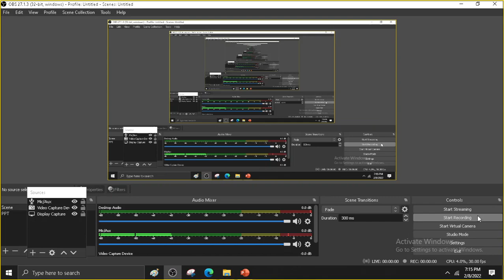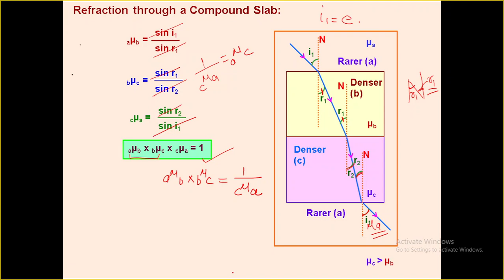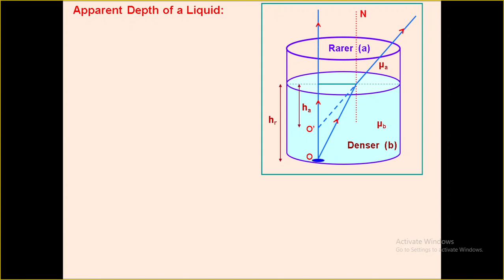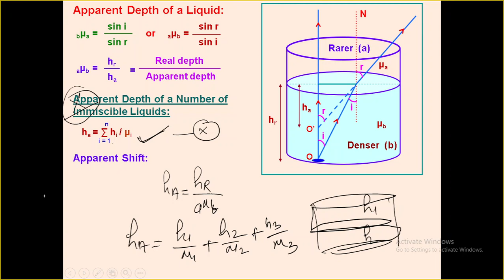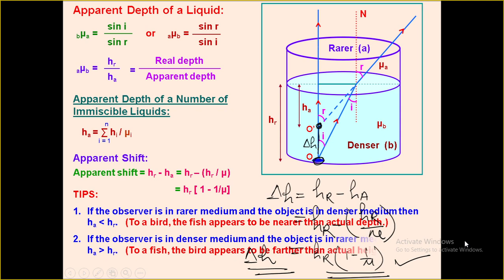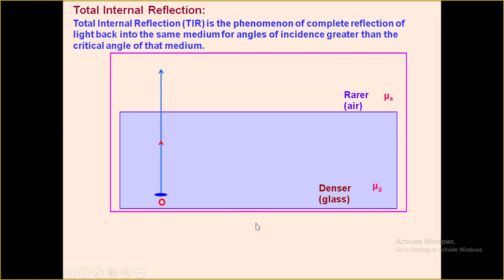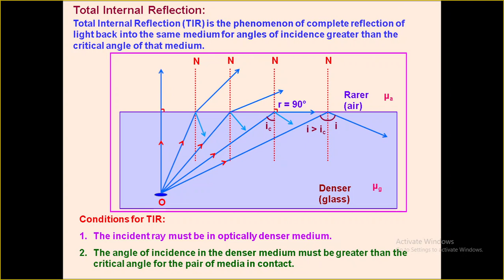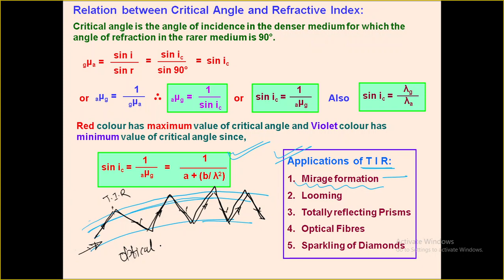ray optics LEC 2 CBSE Physics